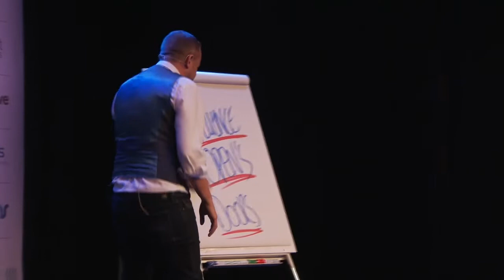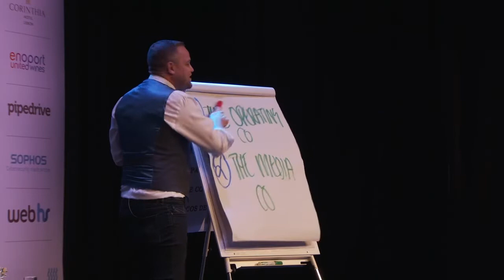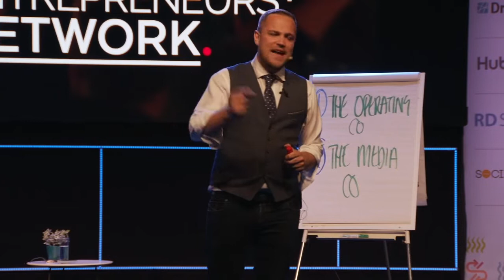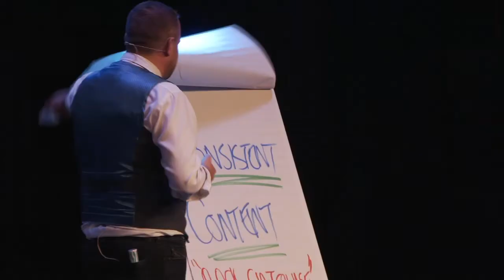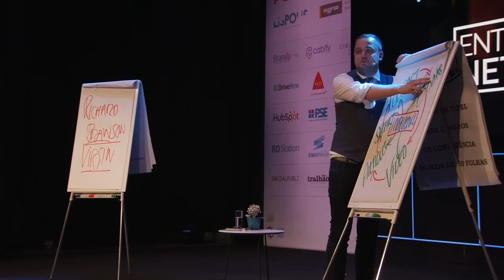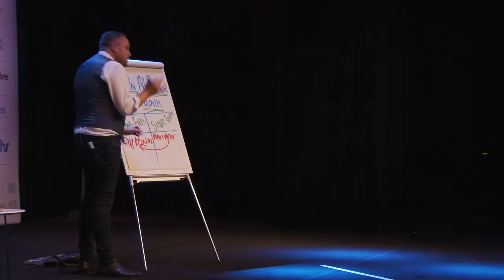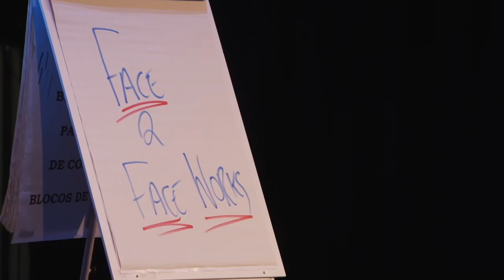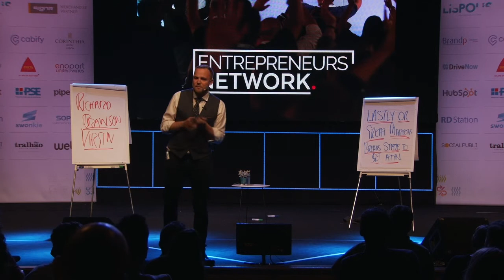How to Get Attention and Build a Personal Brand for Business Owners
How do we actually build a personal brand and leverage our audience in 2019 to make sales? In this video I want to discuss why creating a personal brand is one of the smartest things a business owner and entrepreneur can do.

But first, to build a personal brand and generate sales for your business you need to break state. So grab some popcorn, your favourite drink and enjoy this 20 minute video on how business owners can get attention and build a personal brand.